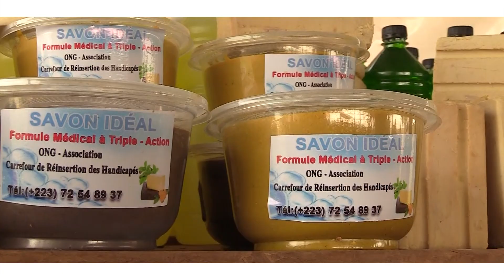Zoul By-Fasso bè Yiriwa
SAVOIR TV est la chaine  qui vous assure le plein de divertissement et de détente.
Elle est aujourd'hui la meilleure chaîne malienne qui répond à vos attentes avec une équipe dynamique et compétente ;

Nous réalisons  des films (Long et court métrage), des séries télévisées, des émissions sur la radio (Savoir Fm, 91.7MHz) et des directs sur nos différents plateforme Internet ainsi nous avons comme offre de service :
Réalisation et diffusion de spot publicitaire,
Réalisation et diffusion d'émission radiophonique et TV,
Couverture médiatique,
Retransmission en directe ou en différé,

Savoir TV toujours à pied d'œuvre pour vous satisfaire